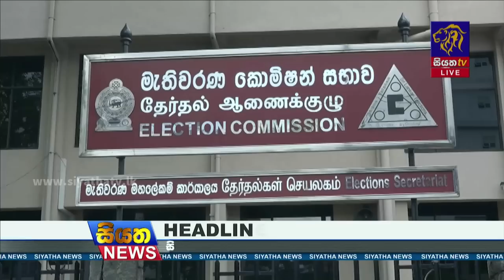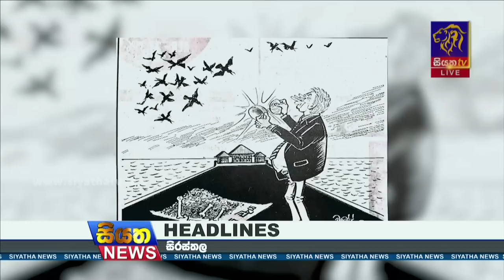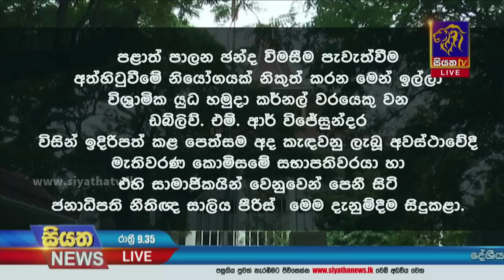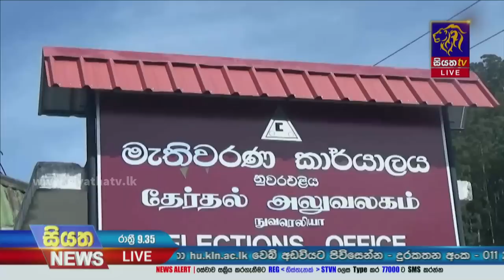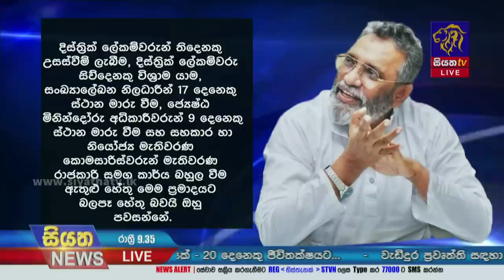Siyatha News | 09.35 PM | 13 - 01 - 2023